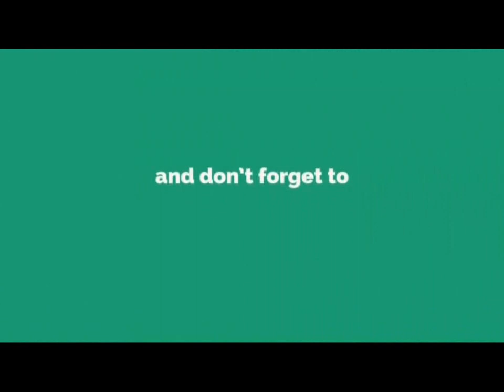Asteroid Impact Simulation - What if huge meteorite hit earth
Earth's size attracted huge meteorites, which slammed into it, causing super-high-temperature rock vapour to cover the entire surface and evaporate all ocean water. The earliest life-forms survived such infernal events by escaping deep into the ground, miraculously emerging again and again. The Earth has gone through innumerable catastrophic events, and life has survived by acquiring new abilities to live through each crisis. Humans are part of the grand history of life's evolution, which has been closely intertwined with repeated cataclysmic events.